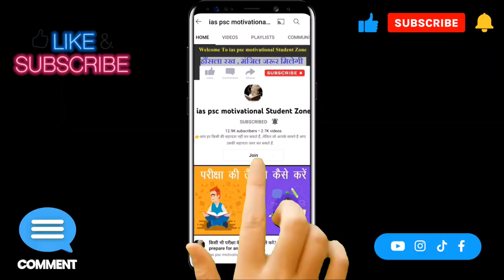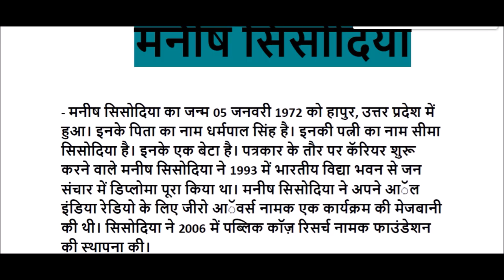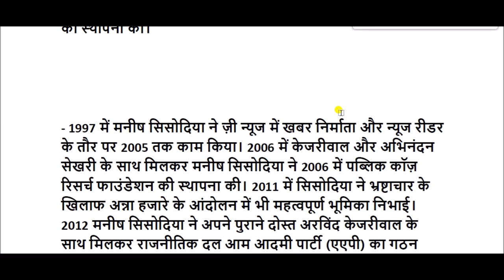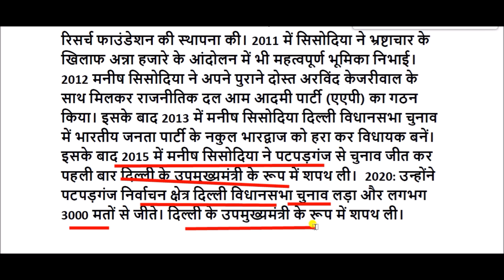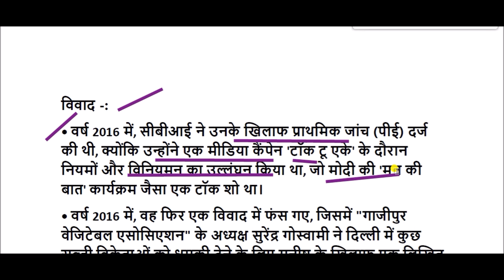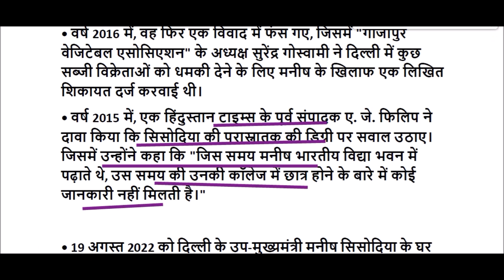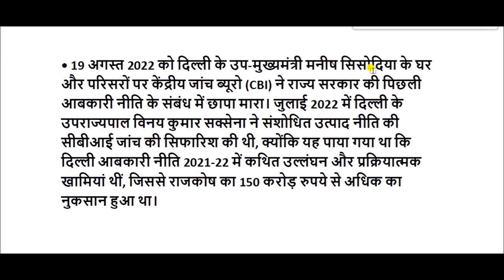Biography of Manish Sisodia || manish sisodia biodata || manish sisodia life story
मनीष सिसोदिया एक भारतीय राजनीतिज्ञ तथा वर्तमान दिल्ली सरकार में मंत्री एवं उप मुख्यमंत्री हैं ।